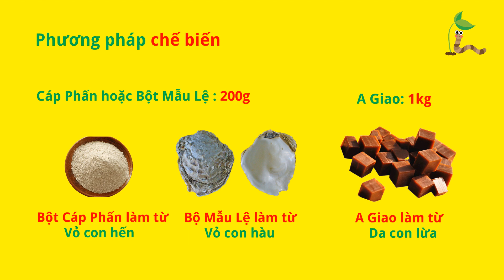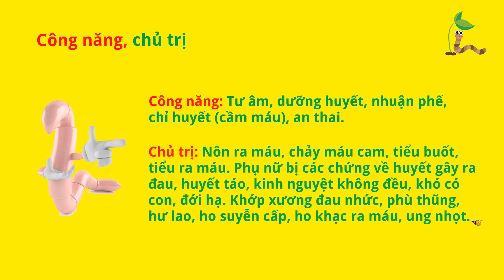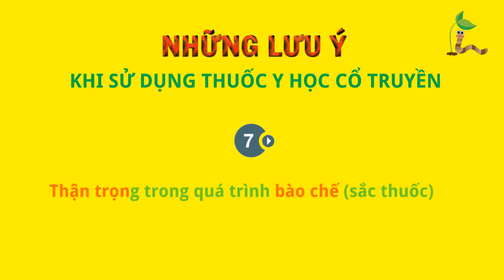Vị thuốc A Giao | 103 Vị thuốc Cổ truyền của Bộ Y Tế | Linh Dược Thuần Việt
1. VỊ THUỐC A GIAO (Colla Corii asini Praeparata)

Vị thuốc A giao là keo chế biến từ da con lừa (Equus Asinus L.), họ Ngựa (Equidae).

1. Phương pháp chế biến: Công thức chế biến 1,0 kg vị thuốc A giao (*):
- A giao                                      1,0 kg
- Cáp phấn hoặc bột mẫu lệ         200 g
Lấy khăn vải sạch lau cho hết bẩn, hơ qua lửa hoặc để trong tủ sấy ở 100°C cho mềm (chú ý không để miếng A giao chảy dễ dính vào nhau), thái nhỏ mỗi miếng có kích thước khoảng 0,5 x 0,5 cm. Cho cáp phấn vào chảo sao cho nóng rồi bỏ các miếng A giao vào sao cho đến khi A giao nở hoàn toàn không còn chỗ cứng, rây bỏ bột cáp phấn.

2. Đặc điểm cảm quan vị thuốc
Miếng vị thuốc A giao phồng đều, không còn chỗ cứng, không chảy hoặc dính vào nhau.

3. Tính vị, quy kinh
Vị ngọt, tính bình. Hơi ấm, không độc. Quy kinh can, phế, thận.

4. Công năng, chủ trị
a) Công năng: Tư âm, dưỡng huyết, nhuận phế, chỉ huyết (cầm máu), an thai.
b) Chủ trị: Nôn ra máu, chảy máu cam, tiểu buốt, tiểu ra máu. Phụ nữ bị các chứng về huyết gây ra đau, huyết táo, kinh nguyệt không đều, khó có con, đới hạ. Khớp xương đau nhức, phù thũng, hư lao, ho suyễn cấp, ho khạc ra máu, ung nhọt.

5. Cách dùng, liều dùng
Dùng 8 - 24g/ngày, uống với rượu hoặc cho vào thuốc hoàn, tán, nước thuốc sắc.
Kiêng kỵ: Không dùng cho trường hợp tỳ vị hư, ăn uống không tiêu, nôn mửa, có hàn đàm, lưu ẩm. Không dùng chung với vị thuốc Đại hoàng.

6. Bảo quản
Để nơi khô ráo, thoáng mát, tránh mối mọt, nấm mốc.

Vị thuốc A GIAO, được quy định tại Mục 1, Phụ lục II, về Phương pháp chế biến 103 vị thuốc cổ truyền, ban hành kèm theo Thông tư 30/2017/TT-BYT, có hiệu lực từ ngày 28/08/2017 của Bộ Y Tế. Linh Dược Thuần Việt xin giới thiệu đến quý vị để tham khảo, sử dụng vị thuốc, cho phù hợp theo quy định của Bộ Y Tế.

NHỮNG LƯU Ý KHI SỬ DỤNG THUỐC Y HỌC CỔ TRUYỀN.
1. Không dùng thuốc quá liều
2. Dùng thuốc Đông y với đúng thể bệnh
3. Sử dụng thuốc theo đúng chỉ dẫn
4. Không dùng thuốc Đông y kéo dài
5. Không tự ý kết hợp thuốc Đông y và Tây y
6. Phối hợp thuốc phải chính xác
7. Thận trọng trong quá trình bào chế (sắc thuốc)
8.Tuyệt đối không đến khám bệnh tại các cơ sở khám chữa bệnh chưa được cơ quan có thẩm quyền cấp phép.